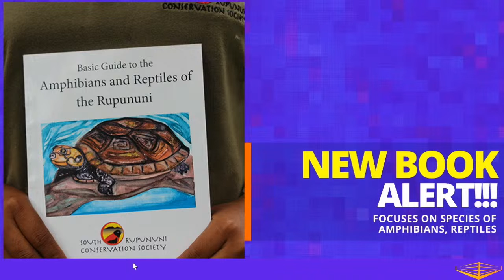IN THE RING | 🔥 Dr. Joey Jagan SPEAKS!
00:00 - 04:30 Issues We're Following
00:00 - 05:45 Stories Loading: Man Arrested Outside State House
00:00 - 09:20 THE OPENER - Bad Bridge Contractor at Mocha

00:00 - 14:05 RUSSIA - Father Convicted for Daughter's "wrongdoing"
00:00 - 15:33 AFRICA - Facebook Rapist Fakes Death
00:00 - 17:35 USA - Migrant Center Fire, 37 Dead
00:00 - 18:14 Hearing into Silicon Valley Bank (SVB) commence
00:00 - 18:00 BACK CHANNELS: Prof. Shamir Ally

AROUND THE REGION

00:00 - 28:14 Honduras Kicks Out Taiwan for China
00:00 - 30:00 Cuban Elections: Gov't says "home run", Opposition says "farce"
00:00 - 31:26 Trinidadian Woman Abducted and Raped
00:00 - 32:48 Landslide in Ecuador, 16 Dead
00:00 - 33:42 Boat Capsize in Eastern Caribbean - 3 Dead, 16 Missing

IN THE 592

00:00 - 35:20 Russel Allicock loses arm in Caiman Attack
00:00 - 40:20 Who Kill Roma Dookeran?
00:00 - 49:37 Glen McLeod dies after Accident on Canje Bridge
00:00 - 52:32 NEW BOOK ALERT - South Rupununi Conservation Society launches new book
00:00 - 54:05 THE CLOSER - Mervyn Williams talks to Dr. Joey Jagan

Thanks for supporting our efforts
MoneyGram | Western Union @ Sherod Duncan